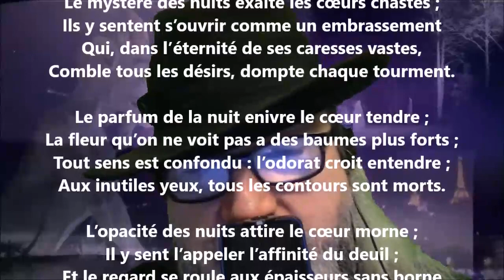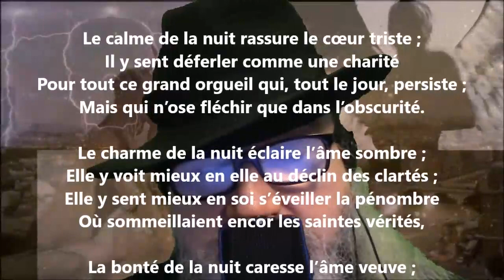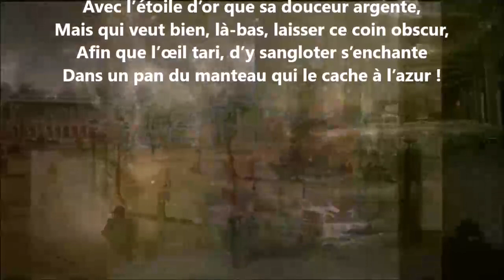Laus noctis - Robert de Montesquiou lu par Yvon Jean